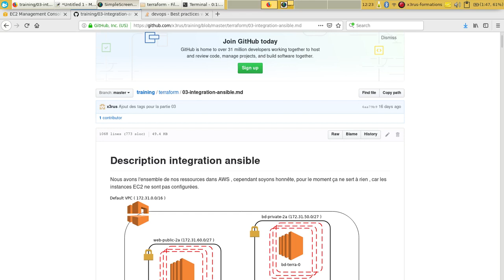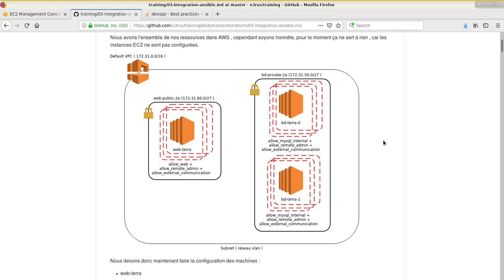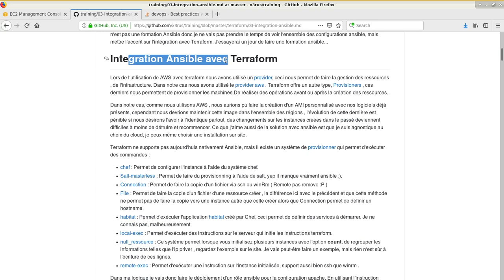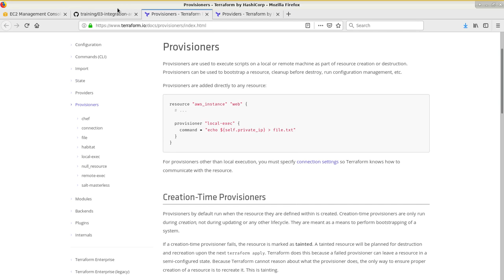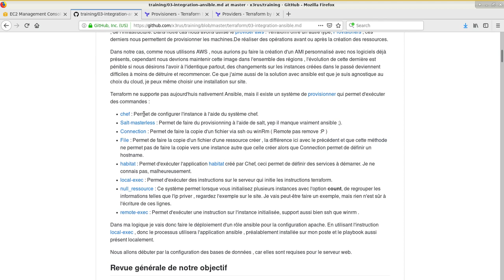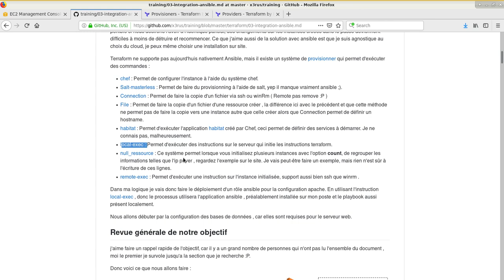Terraform 101 ( Cours 4 - p1 - Presentation provisionner Terraform )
Contenu du cours :
* recapitulatif
* Explication des options pour provisionner des ressources